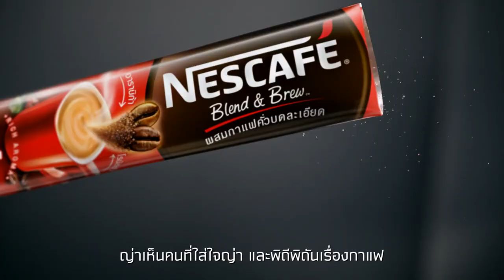ครั้งแรก! ญาญ่าเปิดใจ พี่แบร์มีดีกว่าที่เห็น NESCAFÉ Blend&Brew